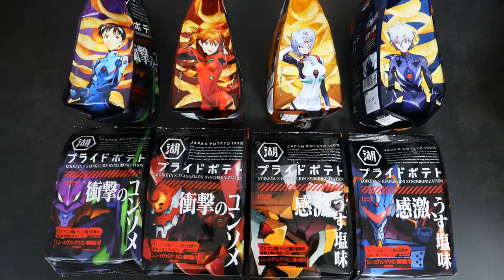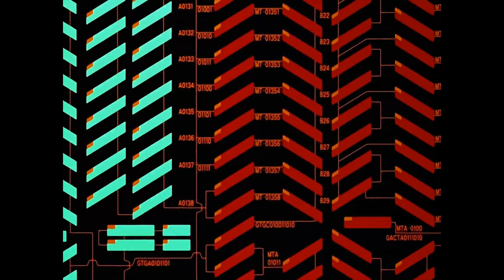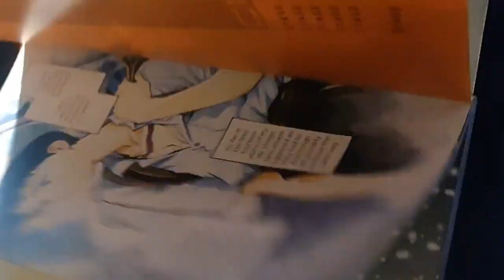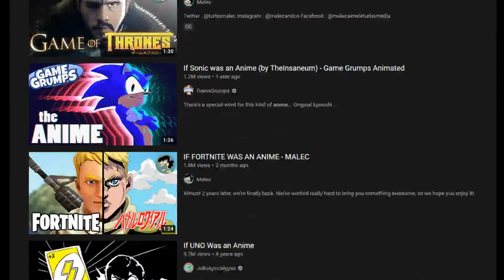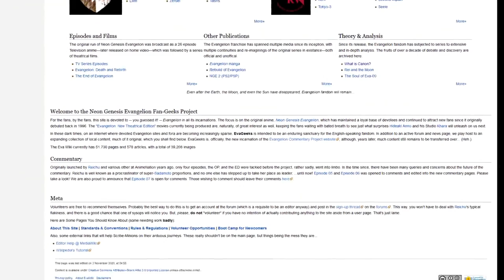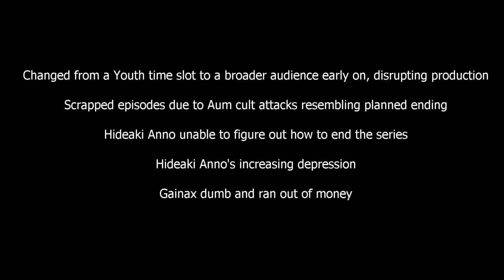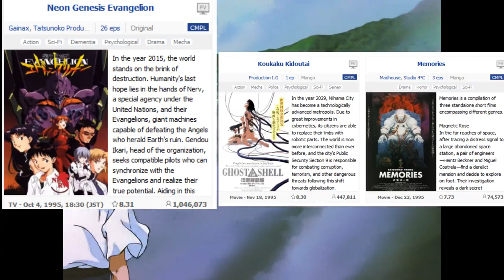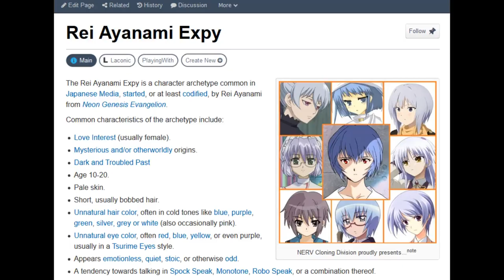Regular Anime Reviews: 1995 Neon Genesis Evangelion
Watch my similes fall flat like... Something that really sucks